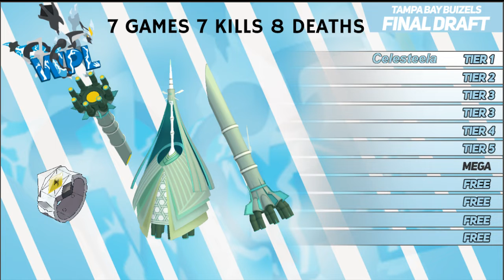WPL Season 7 Tampa Bay Buizels Season Recap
YEET. Was a fun season. Put a lot of time looking through all the replays and counting stats, make sure to show some love on the like button :]